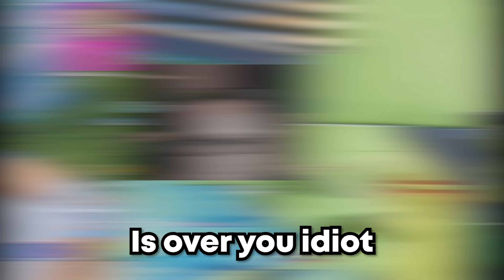I Won A Game Of Valorant And Fortnite At The SAME TIME! (Challenge)| Aced